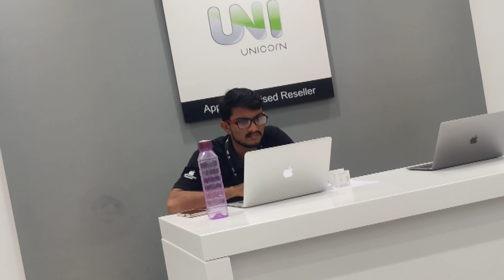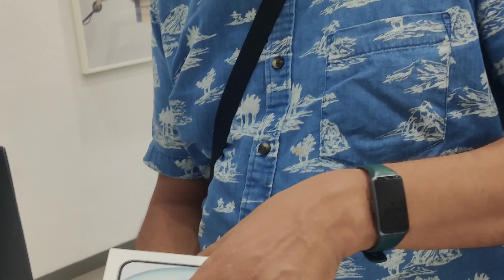Papa ka birthday 🎁 I phone